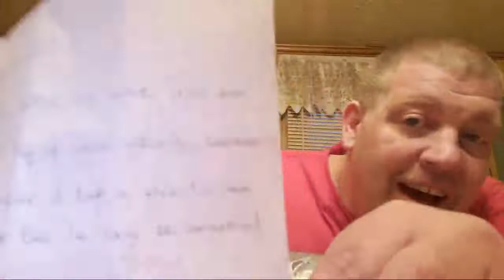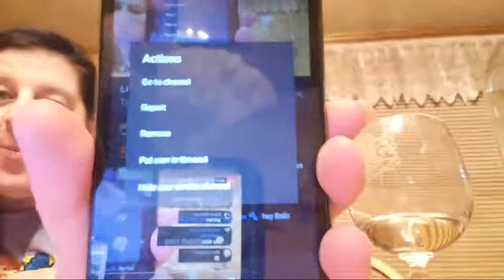Opening Espens Package That I Won